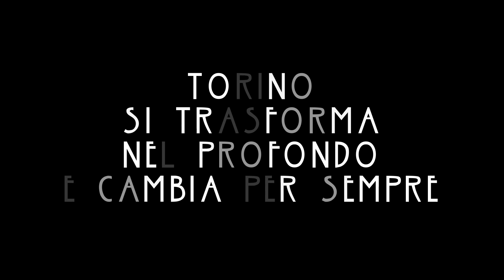Liberty. Torino Capitale - 26 Ottobre 2023 - 10 Giugno 2024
Palazzo Madama – Museo Civico d’Arte Antica di Torino presenta, da giovedì 26 ottobre 2023 a lunedì 10 giugno 2024, la mostra Liberty. Torino Capitale, a cura di Palazzo Madama e della SIAT – Società degli Ingegneri e degli Architetti in Torino con la collaborazione di MondoMostre.
L’esposizione racconta con un centinaio di opere il fondamentale ruolo di Torino per l’affermarsi del Liberty, un’arte che nella capitale sabauda diviene il fulcro di una storia che travolge ogni aspetto della vita e della società, definendo un’esperienza architettonica e artistica che dalle suggestioni torinesi si diffonderà in tutto il mondo.Si tratta di un’operazione focale per l’ingresso di Torino nel RANN di Bruxelles e la sua candidatura a Città Patrimonio Mondiale UNESCO per il Liberty.
Un allestimento emozionante e coinvolgente che affronta ogni aspetto delle manifestazioni artistiche del Liberty in modo del tutto originale e inedito, consentendo al visitatore di comprendere appieno i meccanismi della creazione architettonica ed estetica, potendo per la prima volta percepire il farsi delle opere, siano esse di architettura, di design d’interni, pitture, sculture, lavori grafici o di decorazione, oggetti d’uso, testi letterari, poesia o musica, tutti lavori caratterizzati dalla particolarissima linea strutturale della natura, generatrice eterna di forme.
Nel quarantennio della cosiddetta Belle Époque, nei decenni di fiducia sconfinata nel progresso, un mondo senza più confini trova la sua espressione in un movimento artistico-filosofico che con squisita eleganza decorativa connette ogni cosa con linee dolci e sinuose che si incontrano e si intrecciano armoniosamente. È la nascita di uno stile che trova in Torino la sua capitale e la propria cassa di risonanza nel Parco del Valentino, protagonista dei nuovi valori della nazione e del progresso, cornice ideale per mettere in mostra la produzione italiana in campo industriale, agricolo e artistico.Di questa stagione europea assai feconda nel proprio superare il naturalismo in nome di un simbolismo decorativo, la mostra di Palazzo Madama rende conto con grandi sezioni strutturate intorno a una parola chiave: metamorfosi. Il passaggio tra Ottocento e Novecento può, infatti, essere considerato quale un grande processo di metamorfosi estetica, sociale, geopolitica.
L’allestimento, la mostra e il catalogo – edito da Silvana Editoriale – sono a cura di Beatrice Coda Negozio, Roberto Fraternali, Carlo Ostorero, Rosalba Stura e Maria Carla Visconti che, anche come SIAT – Società degli Ingegneri e degli Architetti in Torino, da decenni hanno intrapreso un percorso di tutela e approfondiscono dei temi della cultura Liberty a Torino, rendendosi protagonisti di importanti iniziative scientifiche, editoriali e divulgative. All’esposizione si accompagna il ricco programma off Libertyamo, orientato al massimo coinvolgimento della città e dei cittadini alla riscoperta delle proprie radici e dell’eccezionalità del contesto architettonico della loro quotidianità.